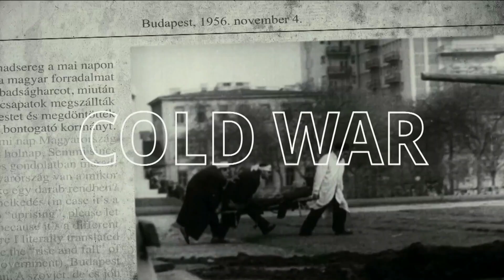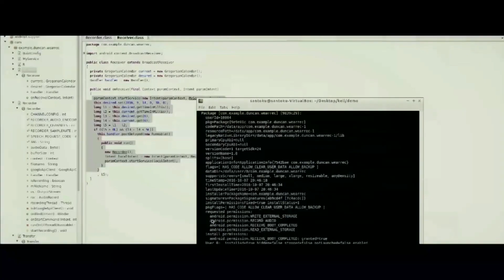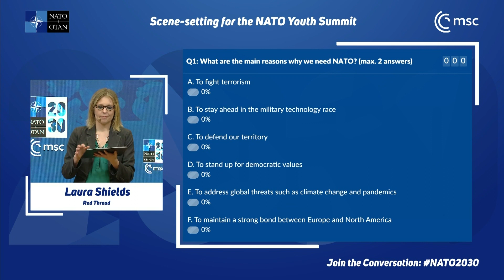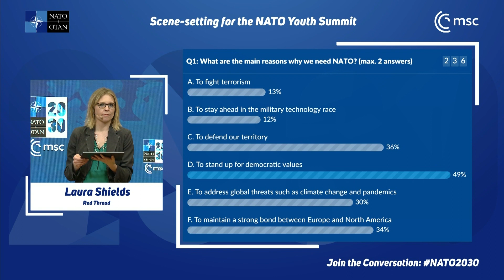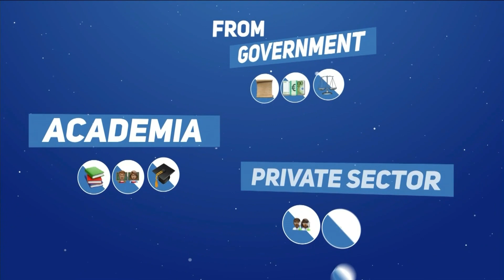NATO Secretary General at NATO2030 Youth Summit, 09 NOV 2020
Secretary General Jens Stoltenberg welcomed young people from across the Alliance to the NATO 2030 Youth Summit on Monday (9 November 2020). Organised in cooperation with the Munich Security Conference, the Youth Summit brought together hundreds of young people for an online conversation with the Secretary General and other NATO leaders, and a series of interactive debates focused on keeping NATO strong militarily, making it stronger politically and taking a more global approach.